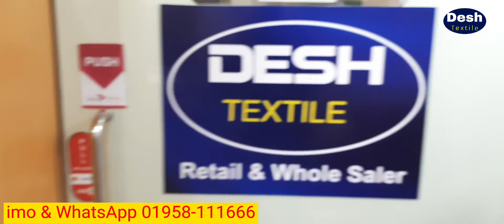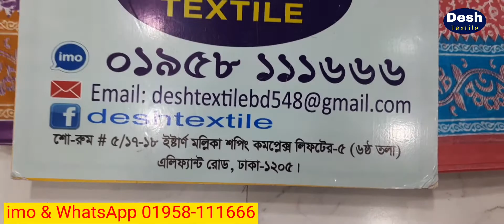সম্পুর্ন নতুন কালেকশন,,মাত্র ৪০০/-টাকায় পাইকারী দামে সুতি প্রিন্ট শাড়ী কিনুন, ১০০% কালার গ্যারান্টি,